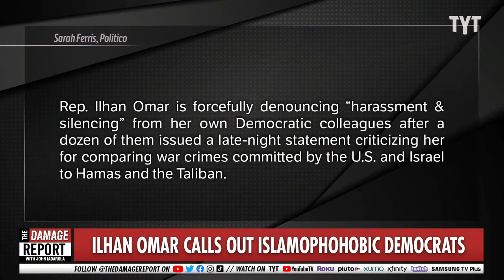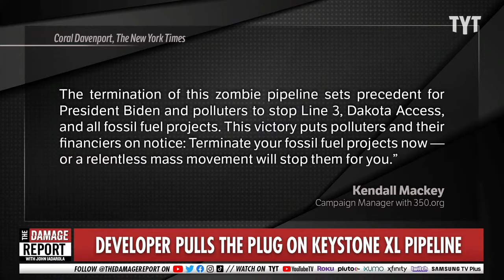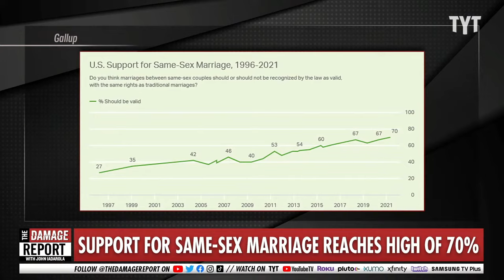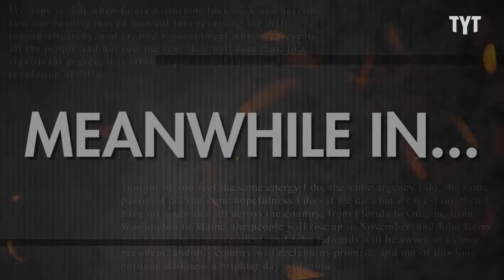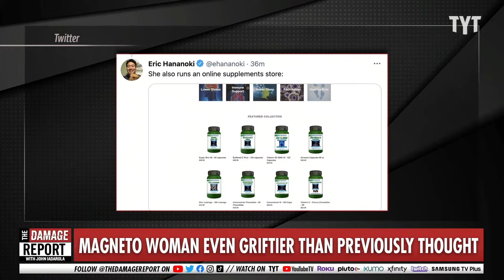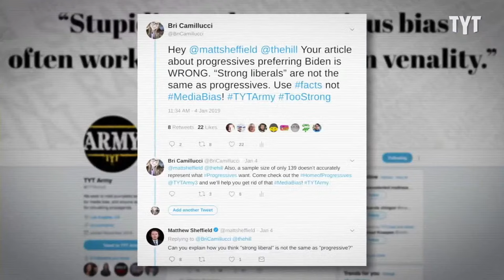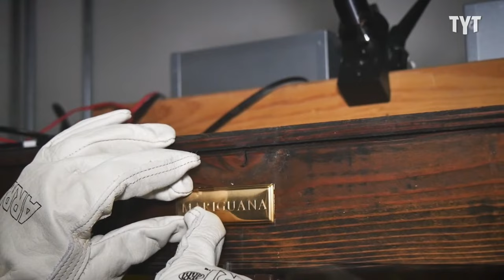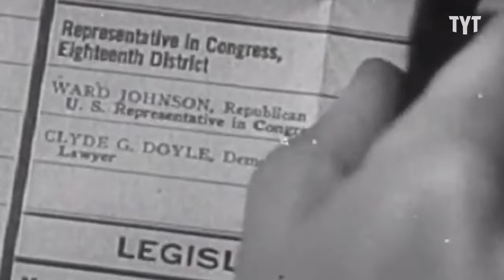Trump’s former DOJ Spokeswoman, Sarah Isgur LIVE on INDISPUTABLE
Dr. Richey interviews Sarah Isgur, Trump’s former Department of Justice Spokeswoman, debates Former Congressional Candidate, Joe Collins III (R-CA), and welcomes TYT’s own Francesca Fiorentini to the show.

Today’s Topics: Isgur’s Take On Supreme Court Opinions, How The Richest Americans are Worth $401 Billion But Paid 3.4% in Taxes, Trump And Bill O’Reilly’s Speaking Tour Announcement, Nurse Karen Fail (She Claims She’s “Magnetized” After Receiving The Covid-19 Vaccine), An Arkansas Woman Sues Police For Flipping Her Car, Fox News Blocks An Ad Of Police Condemning Capitol Riot and A Debate With Joe Collins III

"Biden Narrows Infrastructure Request, but Hurdles Remain for Bipartisan Deal
The president offered new concessions this week, including dropping his plan to reverse some of the 2017 tax cuts, as he tries to win support from Senate Republicans."